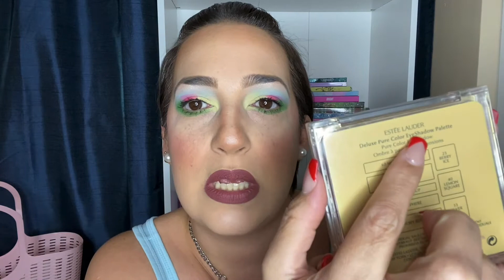Makeup that must go old makeup